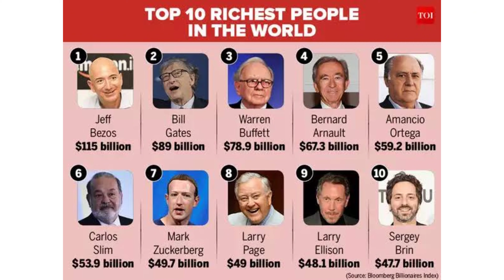Escobar: The Untold Story of the World's Most Famous Drug Lord @Bai Muhar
Pablo Escobar, one of the world's biggest drug dealers and the unrivaled kingpin of the 1980s, was the world's biggest drugs smuggler, Escobar's journey is one of power, wealth, and ruthless ambition. Join us as we delve into the shadowy world of drug cartels and the infamous Medellín Cartel led by Escobar, the world's biggest drugs lord. Discover the inner workings of his criminal enterprise, the reach of his influence, and the devastating consequences of his reign. From the streets of Colombia to the corridors of power, this is the gripping saga of Pablo Escobar and his legacy as one of history's most infamous figures in the realm of drug mafia and narcotics.

Welcome to Bai Muhar, your gateway to excitement and knowledge! 🚀 As a content creator,i will bring you engaging videos packed with interesting facts, real-life stories, and captivating history 🌍📖 . 🌟📚